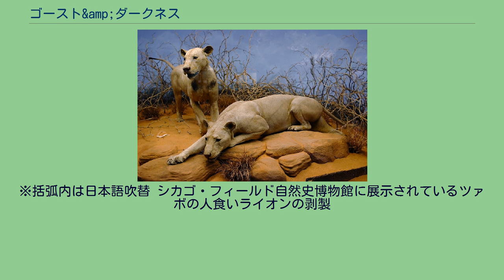ゴースト&amp;ダークネス